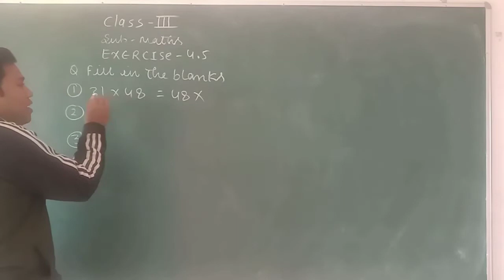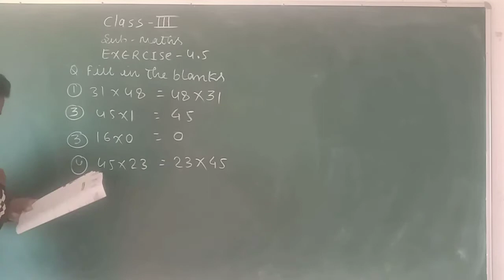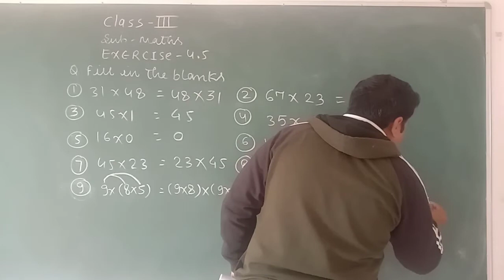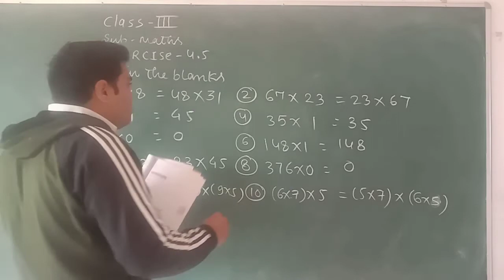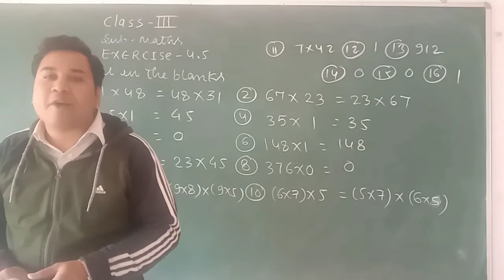class 3 maths [23-1-2021]